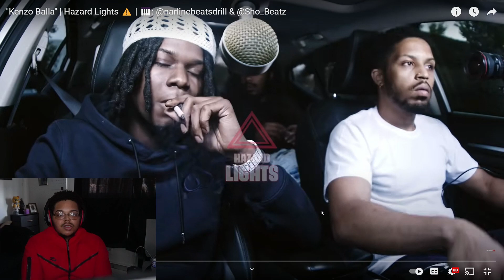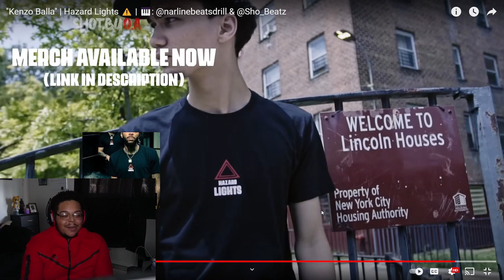"Kenzo Balla" | Hazard Lights ⚠️ REACTION